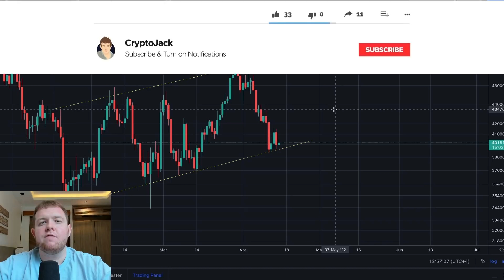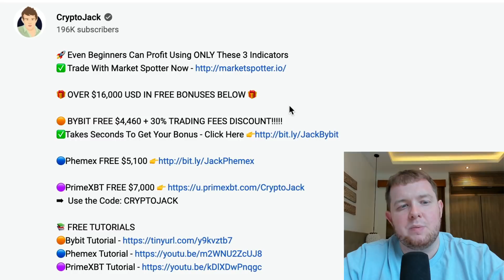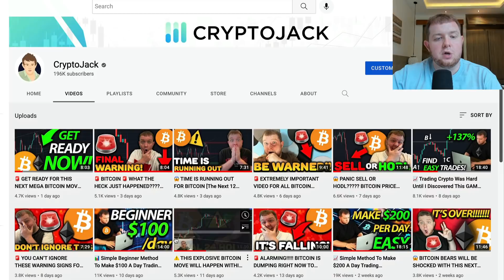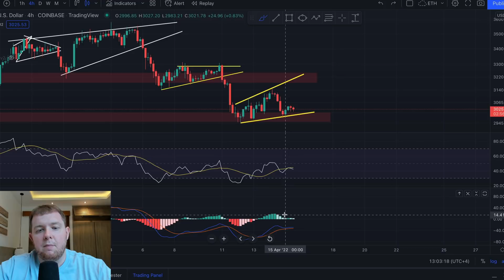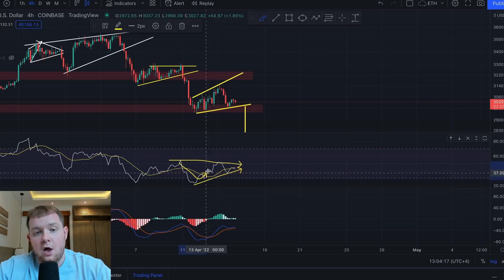⛔ BITCOIN: RUN FOR YOUR LIFE RIGHT NOW!!!!!!!!!!!!!!!!!!!!!! [big move coming]